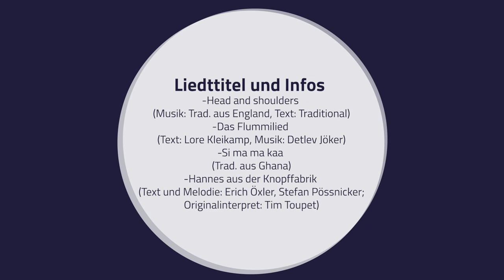Vocal Coaching mit Linda Smailus - Kinder zum Singen bringen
Projektleitung: Linda Smailus
Durchführung: Linda Smailus - Gesangs- und Musikpädagogin, Sängerin
HOOU@HfMT Projektkoordination: Goran Lazarević
Tonaufnahme: Carmen Kleykens
Tonmischung: Diego Muhr
Kamera&Schnitt: Christoph Dobbitsch, Jan von Roth
Mit freundliche Unterstützung von MMKH
Kooperationspartner: Staatliche Jugendmusikschule Hamburg
Besuchen Sie uns auf: hoou.de
Hamburg, 2023